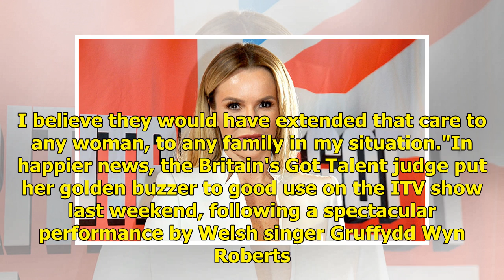Amanda Holden of Got Talent opens on her dead son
Britain's Got Talent judge Amanda Holden has discussed her son's tragic death seven years ago. Follo...